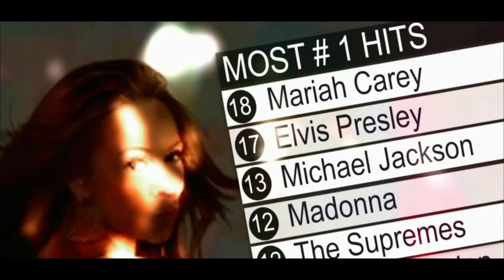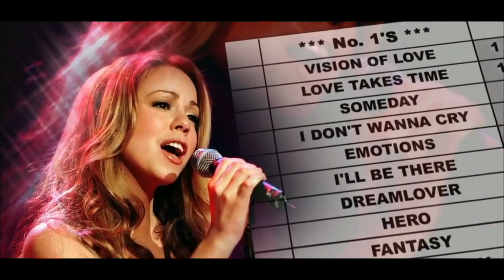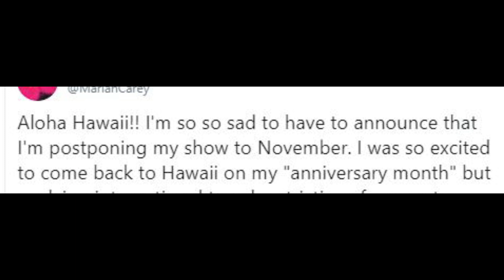Mariah Carey Corona Vaccine Ends on a High Note.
In this video we will go over Mariah Carey Corona Vaccine Ends on a High Note.